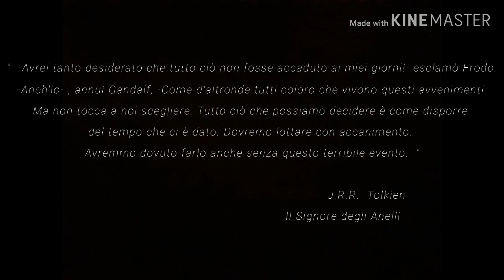Caterina Aloisi 2C